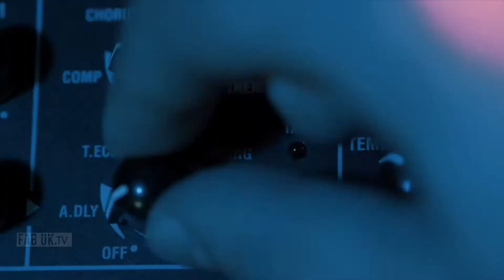Raunch and Roll Trailer 2021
The new film ‘Raunch and Roll’ mixes great music and strong storytelling